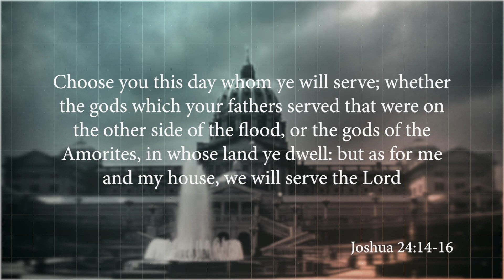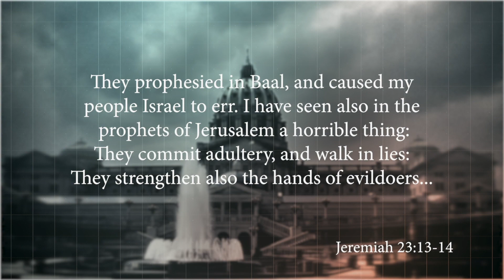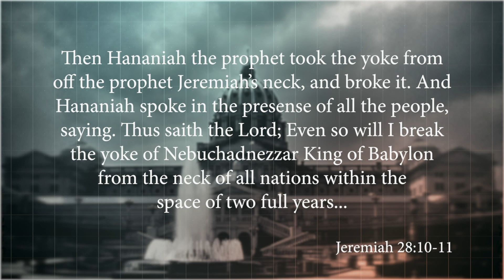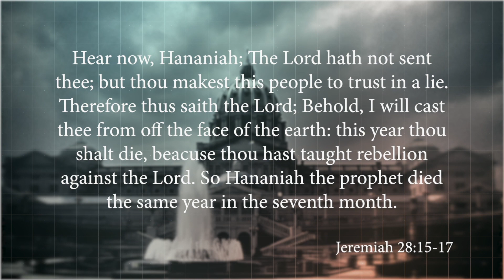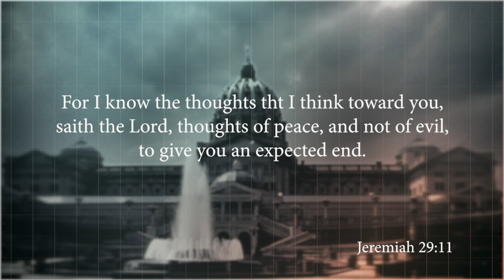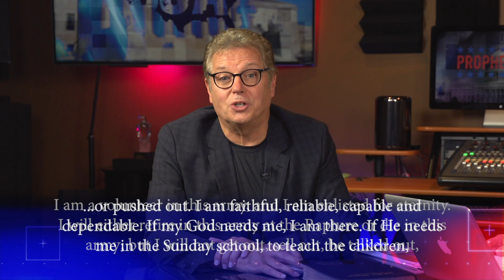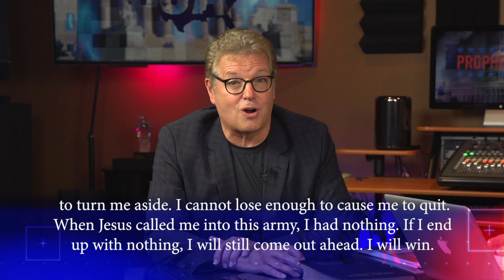Ep 23: Q&A with Rick and Karen 1 | ProphecyUSA TV Show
Q&A with Rick and Karen 1